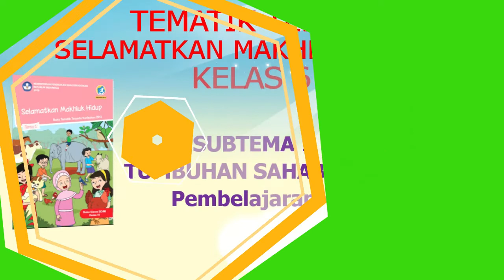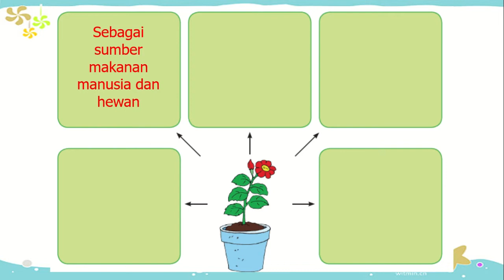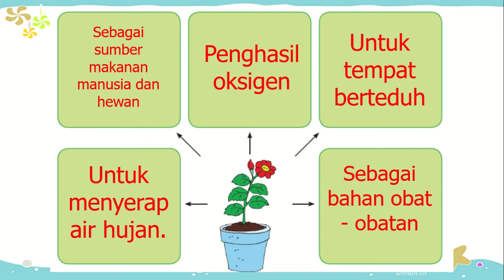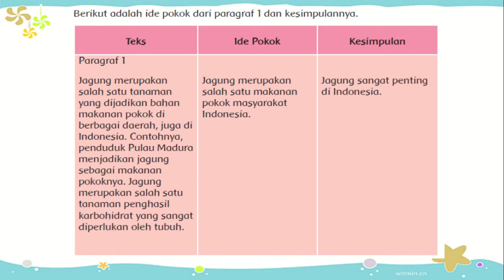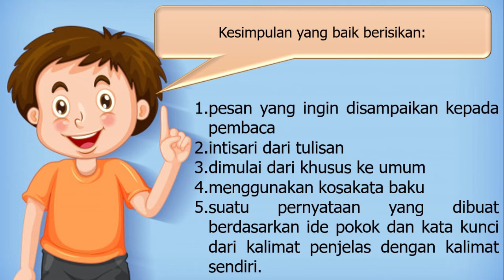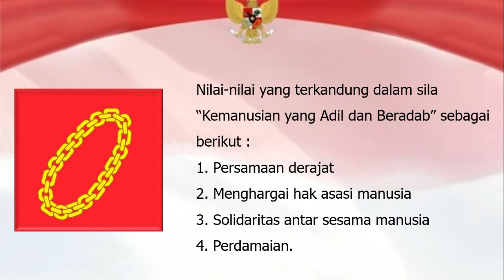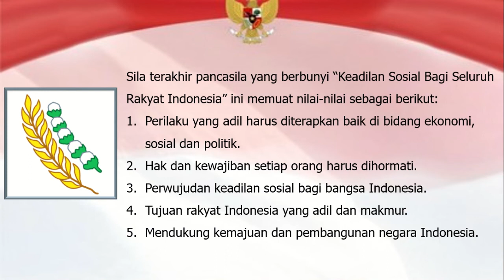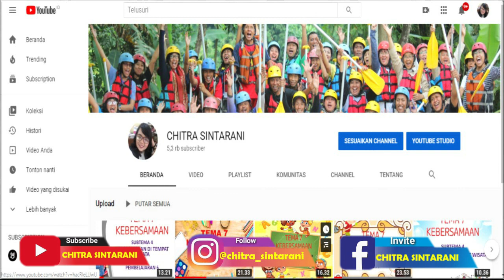Kelas 6 Tematik : Tema 1 Selamatkan Makhluk Hidup Subtema 1 Pembelajaran 4